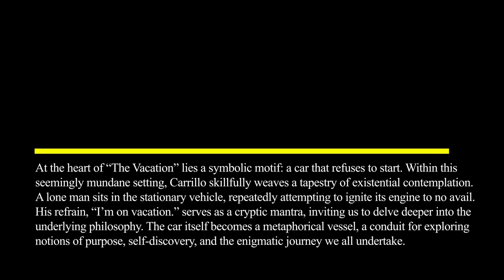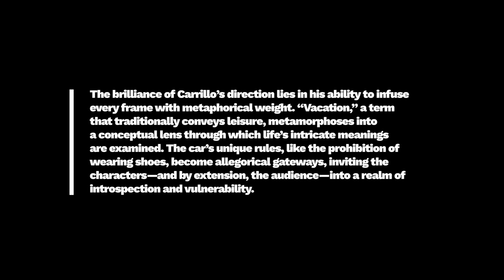Film Review: The Vacation (Short Film, 2022), Jarreau Carrillo – ZiZ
FILM REVIEW:
The Vacation (Short Film, 2022),  Jarreau Carrillo